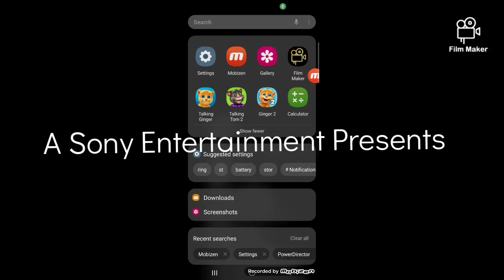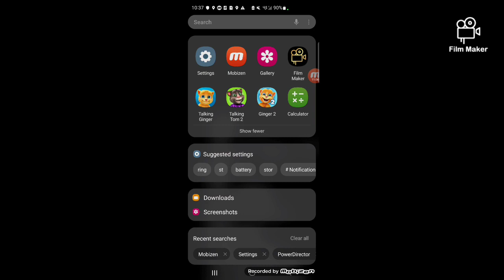Tom Miller's History Class (2023) Full Movie Part 1